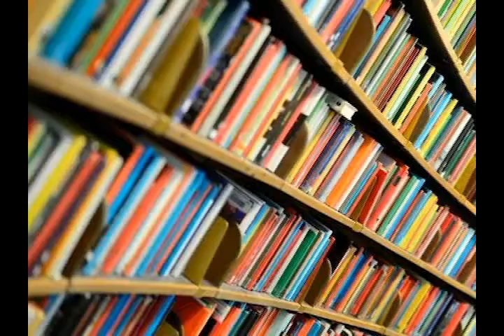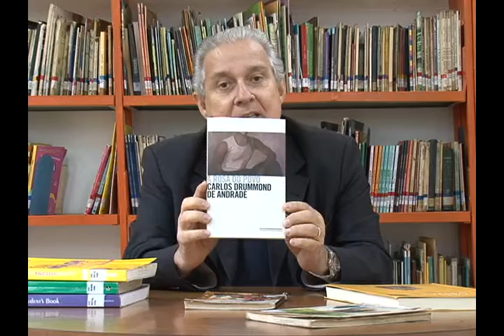TV CULTURA ITABIRA -Programa Momento da Literatura A Rosa e o Povo